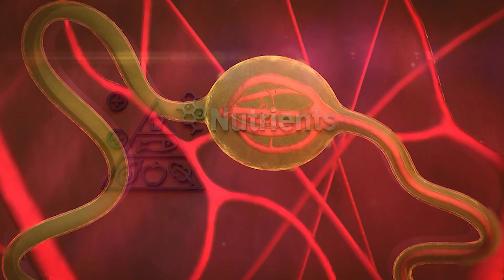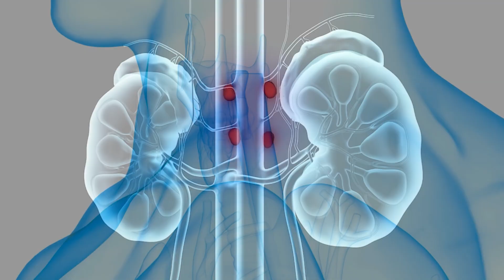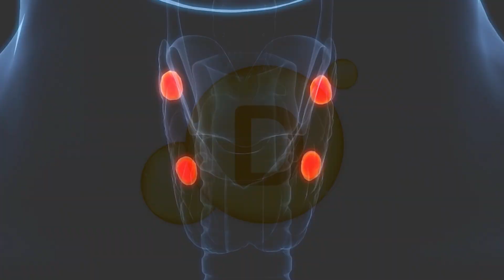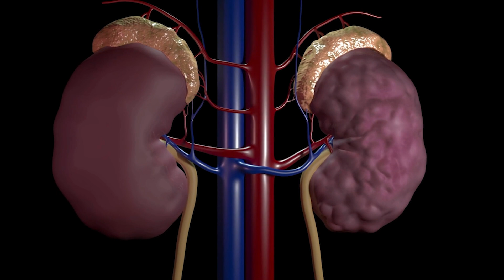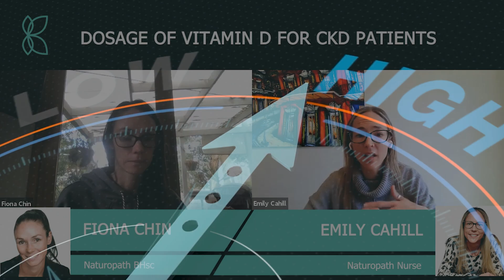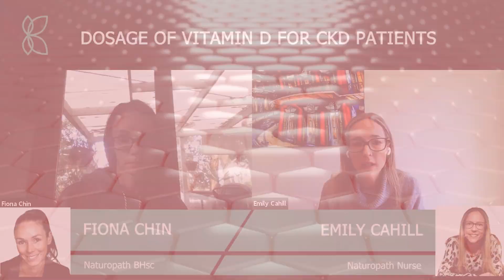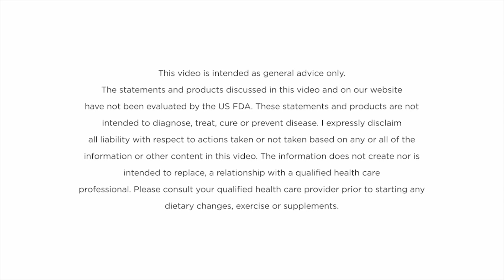Right Dosage of Vitamin D For CKD Patients | Expert Insight on Vitamin D Intake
Vitamin D is a vital nutrient that plays a crucial role in our overall health and well-being. It is often referred to as the "sunshine vitamin" because our bodies can produce it when exposed to sunlight.

This video is created from a long podcast in which Emily Cahill have explained what vitamin D is, it’s role in human body & what is the recommended dosage of Vitamin D for CKD patients, and also shared some very useful tips around vitamin d in detail. Do check it out.

In this video, Fiona and Emily provide an in-depth exploration of Vitamin D and its significance for individuals with chronic kidney disease (CKD).

Emily starts by explaining Vitamin D which is a fat-soluble vitamin that can be synthesized by the body when the skin is exposed to sunlight. Vitamin D is also found in certain foods, such as fatty fish, fortified dairy products, and egg yolks.

Moving on she highlight that individuals with kidney disease are more prone to Vitamin D deficiency due to impaired kidney function, which affects the conversion of Vitamin D into its active form that is why monitoring Vitamin D is important.

Furthermore, she provides valuable insights into determining the appropriate dosage of Vitamin D for individuals with CKD. She discuss factors such as the severity of deficiency, kidney function, and individualized patient characteristics that play a role in determining the optimal dosage.

0:14 Intro
0:29 What is Vitamin D?
1:50 Why we monitor Vitamin D Levels in Kidney Disease?
3:11 Dosage of Vitamin D for CKD Patients
5:53 Outro

Overall, this video provides comprehensive understanding of Vitamin D, its relevance to kidney disease, and the appropriate dosage recommendations for CKD patients. Fiona and Emily equip individuals with the knowledge needed to make informed decisions about Vitamin D supplementation, ensuring optimal health and well-being for those living with CKD.

Emily is a registered nurse and naturopath who loves helping people safely integrate natural medicine alongside conventional treatment. She’s passionate about educating people about kidney disease and empowering them to take control of their own health.